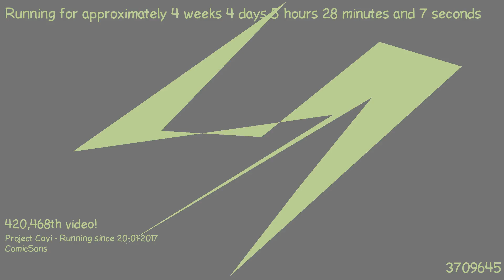1487734339 - Webdriver Cavi - O